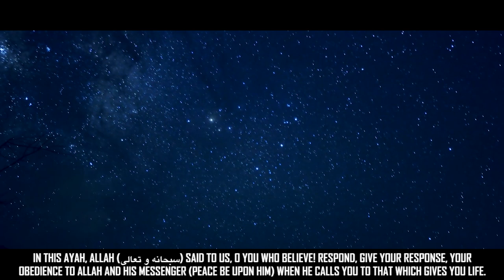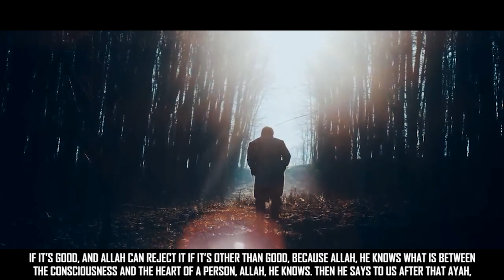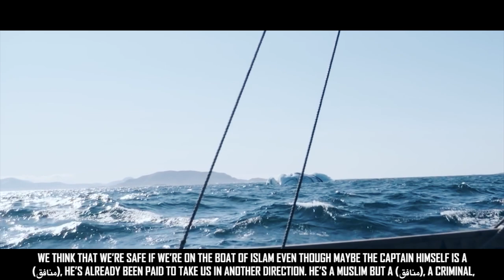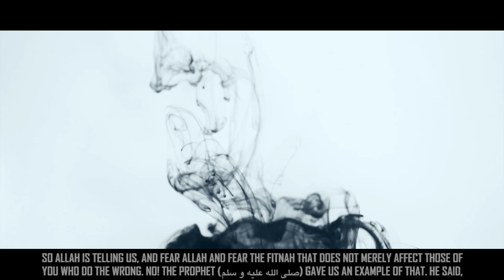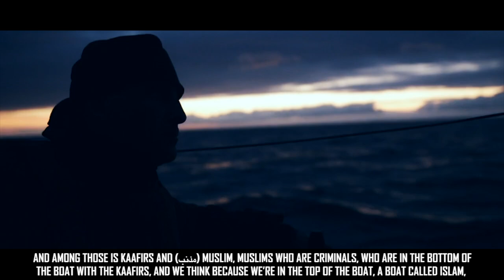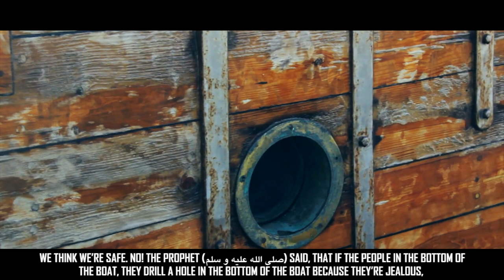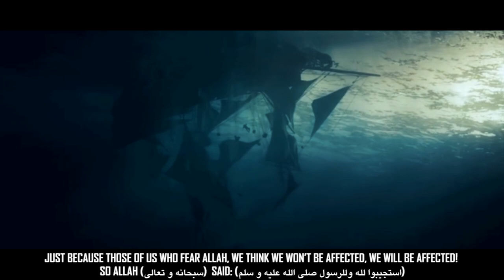Calling Yourself Muslim Isn't Enough! - Severe Warning!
Speakers: Sheikh Khalid Yasin